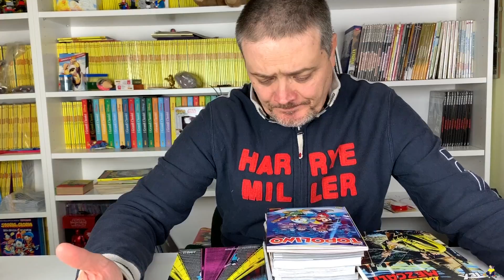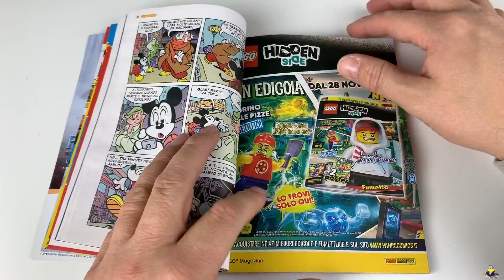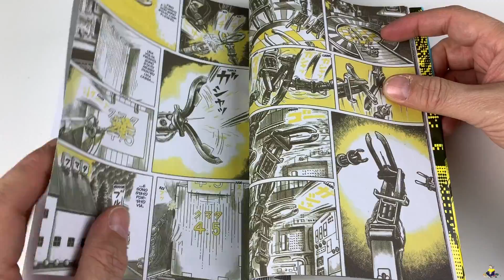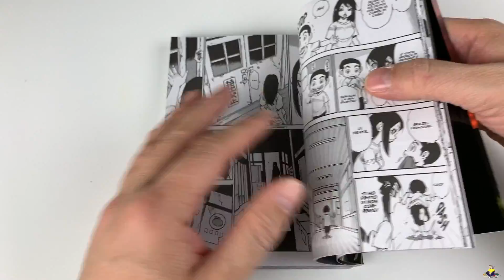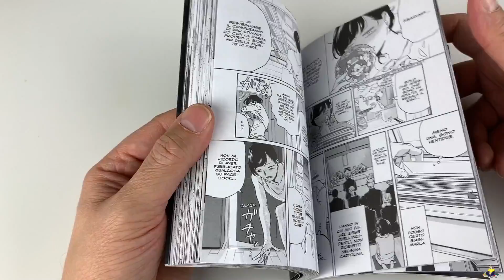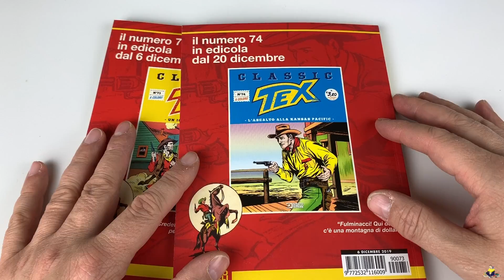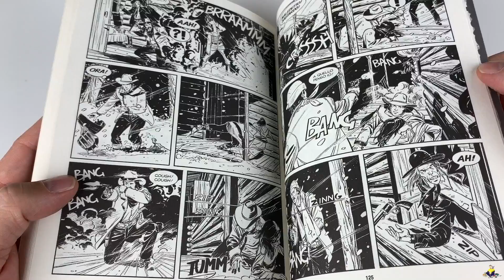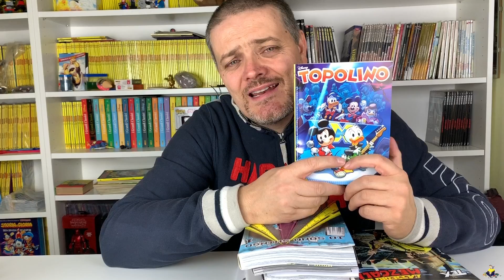Acquisti fumetti 49 Settimana tanta roba...